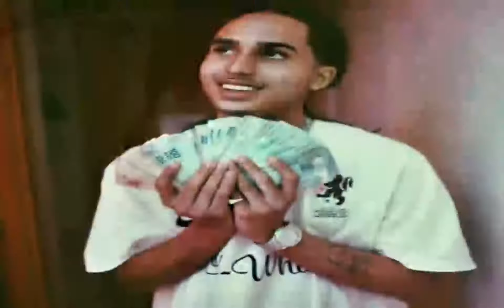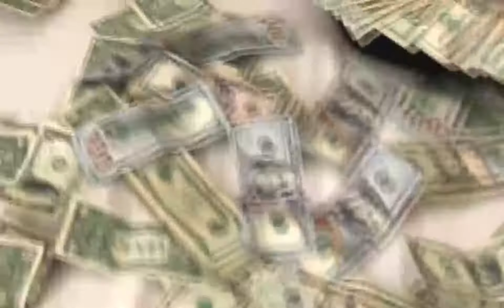Quem Manda é a 30💥✈💥✈ quem manda é a 30 | matue áudio oficia 💥✈💥✈(MUSICA PARA DESIGN)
Quem Manda é a 30 - matuê - quem manda é a 30 🔥.
matuê   quem manda é a 30 áudio oficial.

matuê - quem manda é a 30 🔥 (áudio oficial). quem manda e a 30 - matue 🔥. teto - quem manda é a 30.

matuê quem manda é a 30 oficial..
teto quem manda é a 30 áudio oficial.

CURSO DESIGN PARA SOCIAL MEDIA DO VIANA PATRÍCIO VALE A PENA COMPRAR EM 2021? Veja depoimentos